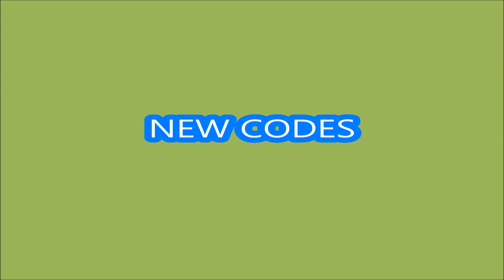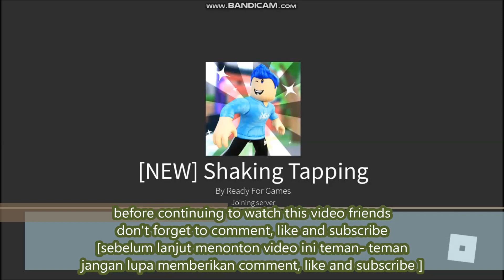* FREE DOMINUS SHAKER * NEW CODES! [NEW] Shaking Tapping ROBLOX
⭐ Welcome to Shaking Tapping! ⭐
-  FREE DOMINUS SHAKER
- NEW CODES!